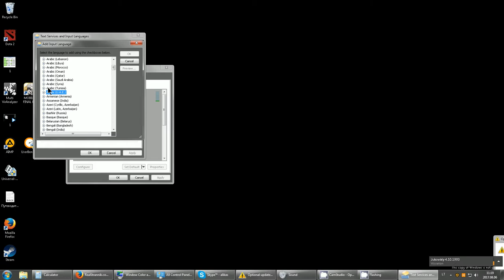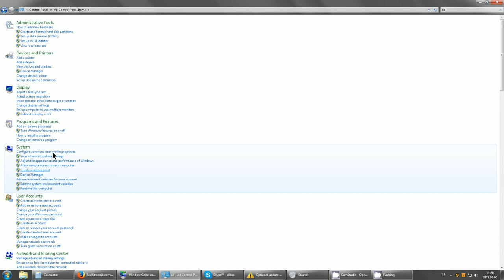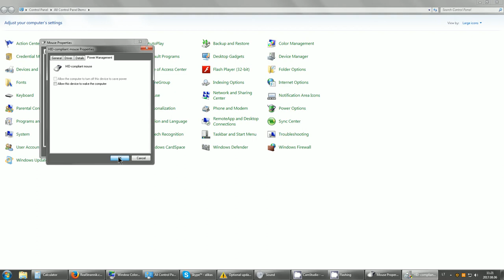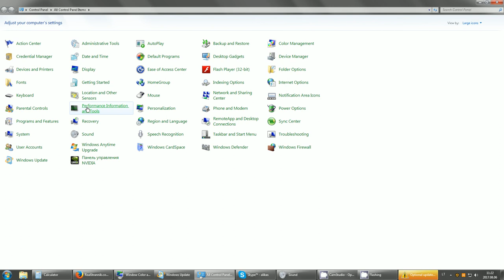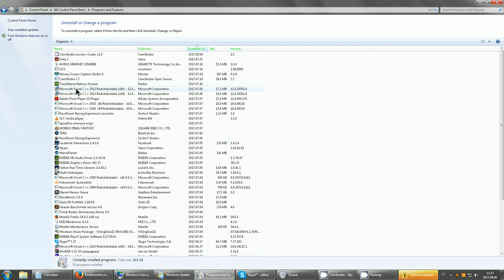Две виндовс ошибки и два неудобства.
Вторая ошибка есть и на виндовс 10.
Two windows bugs.